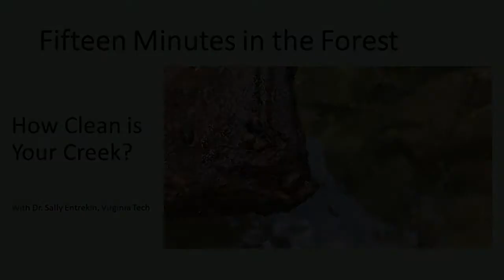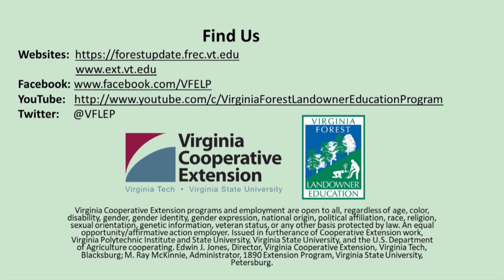Fifteen Minutes in the Forest: How Clean is Your Creek?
Aquatic organisms, called benthic macroinvertebrates, can teach you about the quality of the water in your creek.  Dr. Sally Entrekin, Virginia Tech, shows you how.